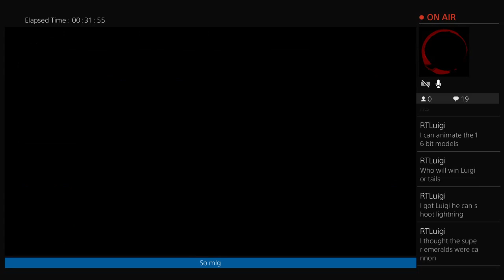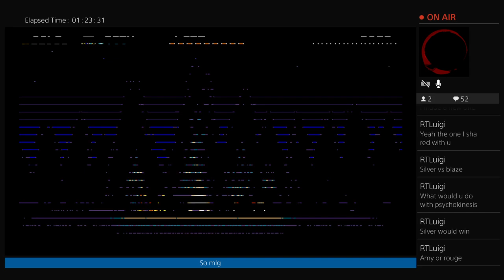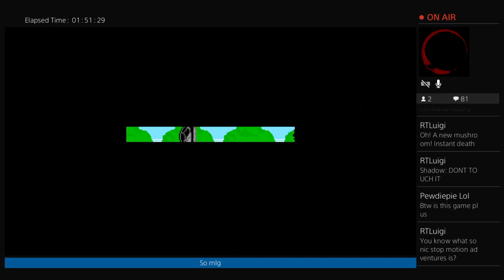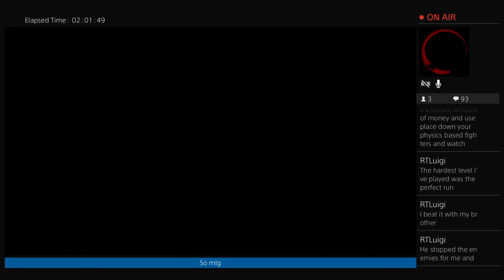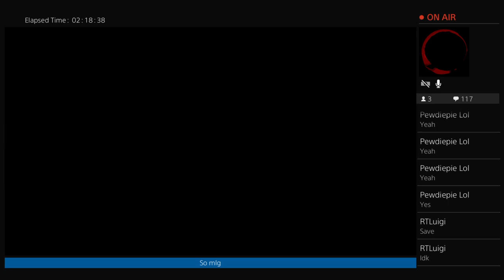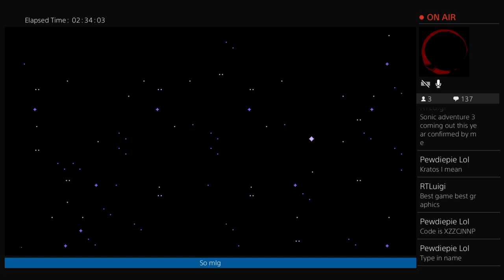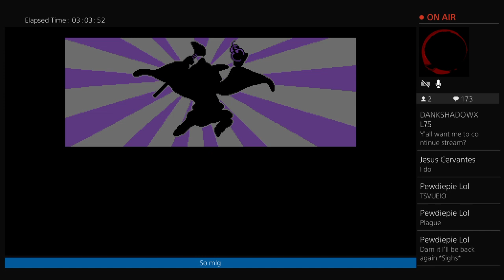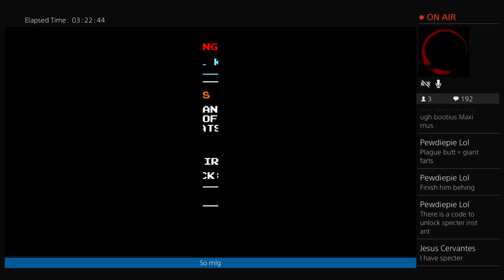It's back... SHOVEL KNIGHT PS4 EDITION stream!!!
I missed streaming!